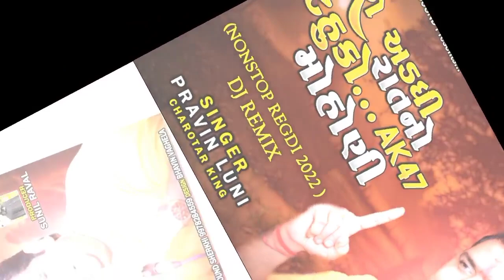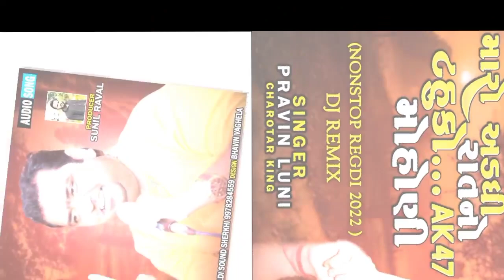New Dakla 2022 | મારો અડધી રાતનો ટહુકો | AK47 મોહોણી | Pravin Luni | SDSound | New Program 2022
Dear Friends
Well Come & I Miss You Friends

Album:-:New Dakla 2022 | મારો અડધી રાતનો ટહુકો | AK47 મોહોણી  | Pravin Luni | SDSound | New Program 2022

Singer-:- Pravin_Luni

Editing -:- Sunil_Raval
Lebar-:- Shiv_Digital_Sound

Sound:-:Ma Meldi Sound Sherkhi
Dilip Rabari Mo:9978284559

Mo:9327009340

( ડાકલા ના કિંગ ) { રેગડી કિંગ }

{ પ્રવીણ લુણી ના પ્રોગ્રામ માટે સંપર્ક કરો શંકર ભાઈ લાછરસ,મોબાઈલ, નંબર:-: 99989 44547 &  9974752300 }

મિત્રો
જય માતાજી,,🙏
નવા નવા માતાજી,હાલરીયા,માંડવા ની રમઝટ,live ramel. ડાકલા,રેગડી,જાતર,આલાપ,ના,વીડિયો જોવો અને માં પર વિશ્વાસ રાખો.
👉હા મિત્રો તમને અમારી (તમારી) આ ચેનલ ગમી હોય તો એકવાર

જયમેલડી માં